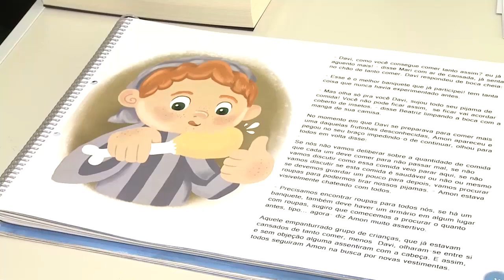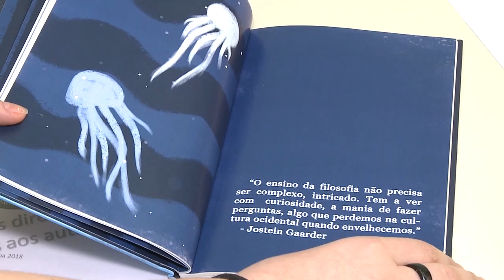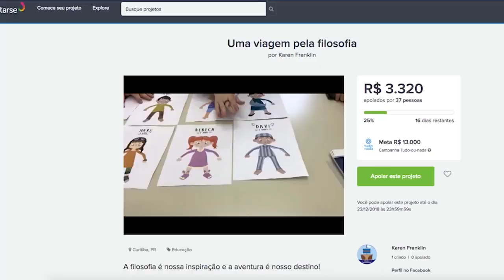Informa | Uma Viagem Pela Filosofia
Explicar filosofia para crianças pode parecer difícil, mas se depender de pesquisadores da UFPR, essa missão vai se tornar muito mais divertida.

O projeto de extensão "Filosofia no Ensino Fundamental" está promovendo um financiamento coletivo para publicação do livro "Uma Viagem Pela Filosofia". Colabore!